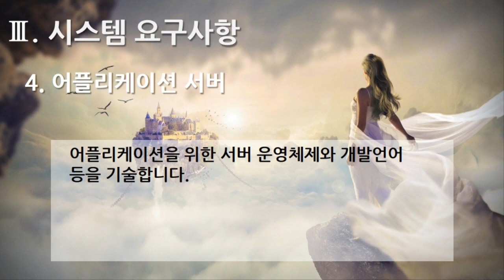[편집] 1부. 플랫폼 제안요청서(Platform Proposal Request) - 시스템 요구사항(System Requirements) 4. 어플리케이션 서버